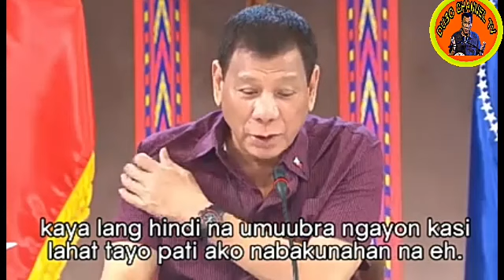May VACCINE na kontra COVID-19- Duterte wants immediate purchase once available LATEST NEWS TODAY!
BREAKING NEWS: MeRon na Vaccine
ngayon! 2020

PHILIPPINE LATEST NEWS UPDATE TODAY!

Du30 Channel TV is about Selected Contain Video Clips of latest News, Speech interviews With Pres. Rodrigo Road DUTERTE of Republic of PHILIPPINE news, Vlog, Rtvm Press conference, and Crucial Updates happenings In Philippine 24/7.

God Bless And God Bless Philippine.